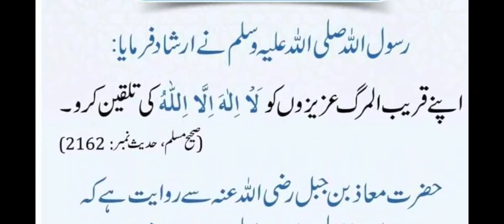Jo Bimar insan Qarib al marg ho to usy is baat ki talqeen karo